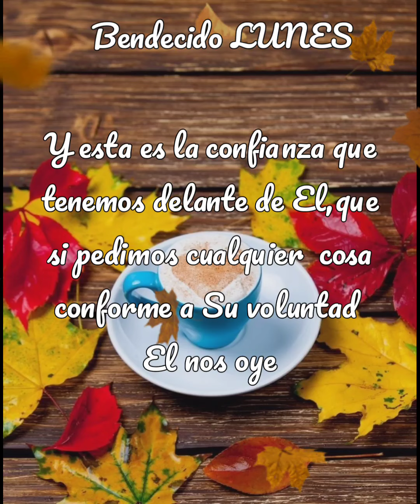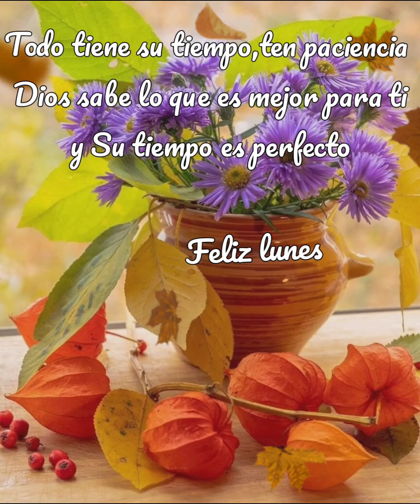🍁Buenos días,feliz lunes y una bonita semana para ti